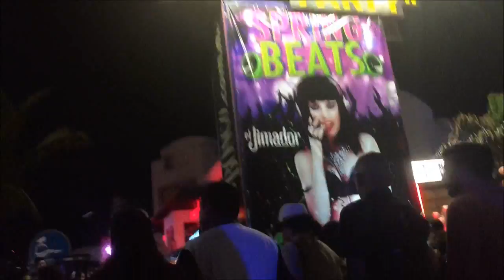¡Resumen Viaje Cancun! Playa, Xplor, Relax, Mas Aventuras! :D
Bueno pues aquí esta mi video de mi viaje a Cancún! Perdón por la falta de vídeos esta semana :( la verdad no tenía tiempo para hacerlos :( espero les guste el video! Saludos amigos!! :D :3